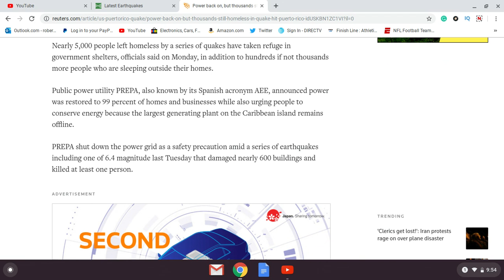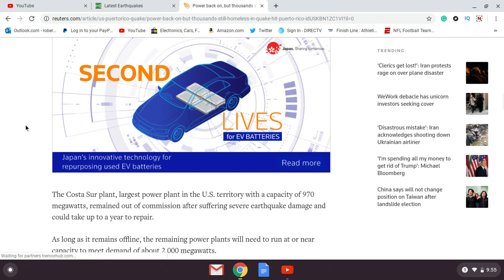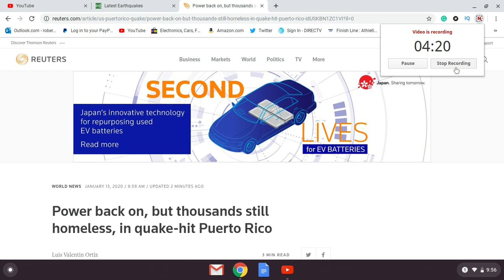In Puerto Rico, quakes worsen, and then this happens, a climate of fear (opinion)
On Saturday morning the earth shook from under my elderly mother's feet in Ponce for the nearly one thousandth time -- the earth has not stopped shaking since the early morning of December 28. Since then, according to Puerto Rico's Seismic Network, there have been nearly 1,000 tremors and aftershocks, the largest one slamming the southern region on Tuesday